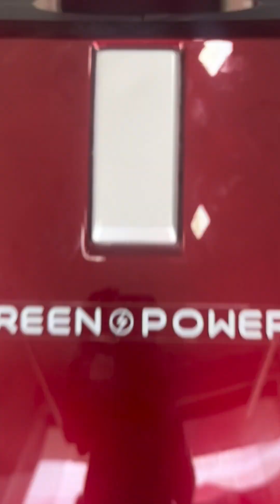"Happy Customers from Damak: Here's What She Says About Our Green Power F1 Pro Model"eletricscooter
Welcome to [GREEN⚡️POWER]
- Nepal’s Leading EV Importer & Supplier!We specialize in the sale and distribution of electric vehicles, including scooters, mopeds, cycles, and electric city autos. With 12 years of experience, we are proud to be a direct importer of high-quality EVs, providing both wholesale and retail options for our customers. Our wide range of electric vehicles is perfect for environmentally conscious individuals, businesses, and urban transport solutions.

                 The Green Power electric scooter is designed with cutting-edge technology for optimal performance and convenience:

Graphene Battery (32Ah, 72V): Provides efficient energy storage, ensuring longer battery life and faster charging times compared to traditional lithium batteries.

Motor Power: It runs on a powerful 2000W motor with a peak output of 2500W, delivering robust acceleration and enhanced hill-climbing ability.

Range: Offers an impressive range of 120-140 km on a single charge, making it perfect for long-distance travel.

Charging Time: Charges fully in about 6-7 hours, making it convenient for daily use.

Double Disc Brakes: Ensures superior braking performance, offering safety and reliability in various conditions.

Reverse System: Allows for easy maneuvering, especially in tight spaces or when parking.

Cruise Control: Adds comfort for longer rides, maintaining a constant speed without the need to hold the throttle.

LED Display: Provides clear and easy-to-read information about speed, battery status, and other essential functions.

Remote Control: Features remote on/off as well as lock/unlock capabilities for added convenience and security.

This combination of features makes it a high-performance, reliable, and user-friendly option in the electric scooter market.

[Green⚡️power] को लिथियम-आयन ब्याट्रीसहितको ई-बाइक र ई-साइकल

[Green⚡️power] मा, हामी तपाईंको यात्रा शैलीलाई परिवर्तन गर्न प्रतिबद्ध छौं। हाम्रो अत्याधुनिक इलेक्ट्रिक बाइक (ई-बाइक) र इलेक्ट्रिक साइकल (ई-साइकल) उच्च प्रविधियुक्त लिथियम-आयन ब्याट्रीद्वारा सञ्चालित छन्, जसले तपाईंलाई दक्षता, शक्ति, र दिगोपनको उत्कृष्ट मिश्रण प्रदान गर्दछ।

 हाम्रो ई-बाइक र ई-साइकलहरूले लामो दुरी, छिटो चार्जिंग र दीर्घकालीन ब्याट्री जीवन प्रदान गर्छन्। चाहे तपाईं शहरी सडकहरूमा यात्रा गर्दै हुनुहुन्छ वा कठिन भूभागहरूमा अन्वेषण गर्दै हुनुहुन्छ, यी सवारी साधनहरूले तपाईंलाई सहज गतिवृद्धि, उत्तरदायी नियन्त्रण, र वातावरणमैत्री यात्रा अनुभव गराउँछन्।

A 32Ah 72V graphene battery is a high-capacity power storage unit that leverages graphene technology, which offers several benefits over traditional lithium-ion batteries. Here's a breakdown of its key features:

1. Capacity and Voltage:

32Ah (Ampere-hour) indicates that the battery can provide a current of 32 amperes for one hour, or a lower current over a longer period. This translates to a decent range, especially for electric vehicles like scooters or mopeds.

72V (Volts) refers to the voltage output, making it suitable for more powerful electric motors, which helps in achieving higher speeds or better torque.

2. Graphene Technology:

Graphene is a form of carbon with a unique lattice structure that gives it exceptional electrical conductivity and strength.

Batteries using graphene tend to have faster charging times, higher energy density, and longer lifespan compared to traditional batteries.

They also generate less heat, making them safer and more efficient during use.

3. Performance:

Improved Charging Speed: Graphene batteries can be charged much quicker than lithium-ion batteries, which can be advantageous for users who need shorter downtime.

Extended Lifespan: Graphene enhances the battery's durability, allowing it to last through more charge cycles, which reduces the need for frequent replacements.

In short, a 32Ah 72V graphene battery offers significant advantages in terms of power output, efficiency, and lifespan, making it an excellent choice for electric vehicle applications.

Wholesale & Retail Sales: Whether you’re looking to buy a single vehicle or in bulk, we’ve got you covered.

All Parts Available:
We stock every part your EV might need, ensuring that repairs and maintenance are never an issue.

12 Years of Experience: Our expertise guarantees you get only the best products and services.

Direct Importer: By sourcing directly from manufacturers, we can offer competitive prices and a wide selection.
Why go electric?
-Switching to electric vehicles not only reduces your carbon footprint but also saves you money on fuel and maintenance. Our EVs are perfect for eco-conscious commuters looking to embrace a greener future.

For contact
electric cycle in nepal
electric moped in nepal
Electric scooter in nepal
electric auto in nepal
# Electric city in nepal